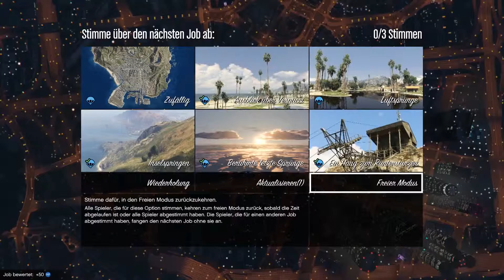GTA V Online - #75 - Unverständliches Gebrabbel und Tode!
Von einigen technischen Problemen überschattet wird es heute luftig. Eine Flugzeugrennen mit zu großen Maschinen und Fallschirmsprünge in der Ego-Ansicht beleben die Arbeit der Leichenbestatter.

und Fjalk.

gta5|75|Unverständliches Gebrabbel und Tode!@lp4f